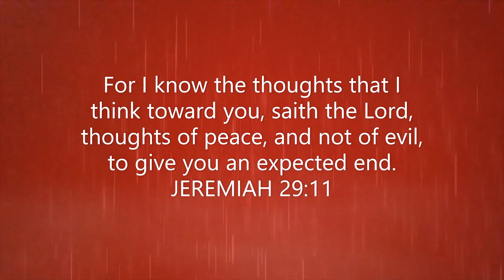GOD'S REMEDY FOR SPIRITUAL HYPERMETROPIA (FAR SIGHTEDNESS) AND MYOPIA (NEAR SIGHTEDNESS).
In the book of Revelation chapter 3:18, GOD  counsels us to anoint our eyes with eye salve that we may see because in HIS sight we are as they who are blind. Moreover, Deuteronomy 6:8b tells us that GOD'S word will be frontlets between our eyes. In other words, the word is the test glasses that correct our spiritual near and far sightedness conditions.
Listen this short and brief portion of a yet deeper Bible Presentation that will come to you soon.
GOD BLESS.